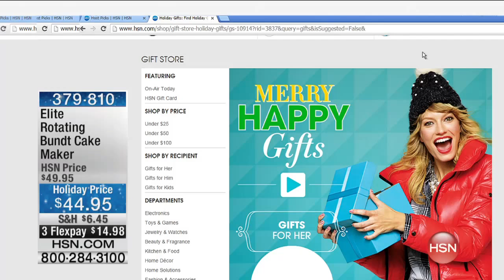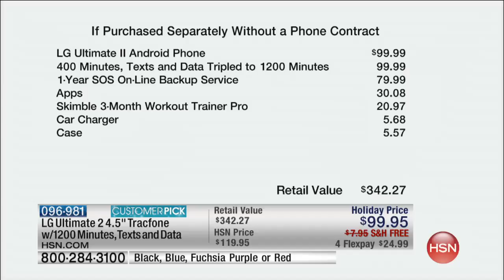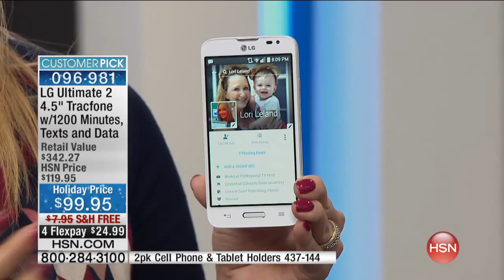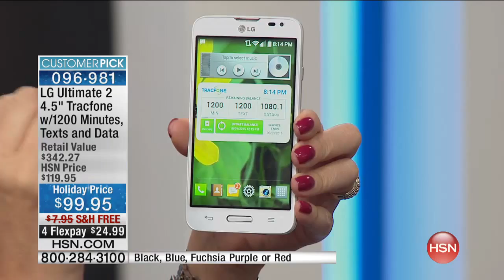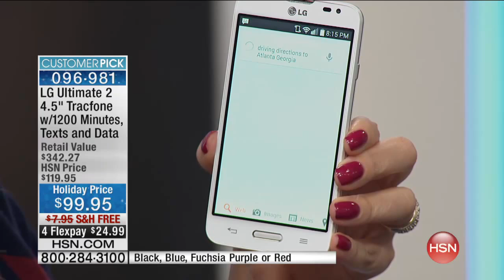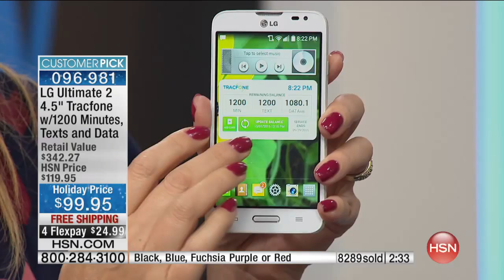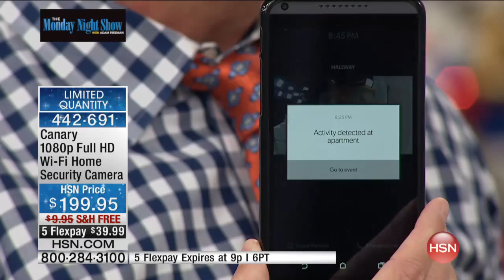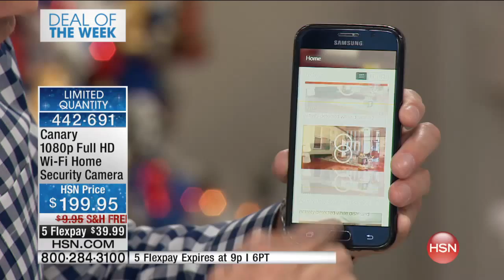The Monday Night Show with Adam Freeman 10.12.2015 - 8 PM